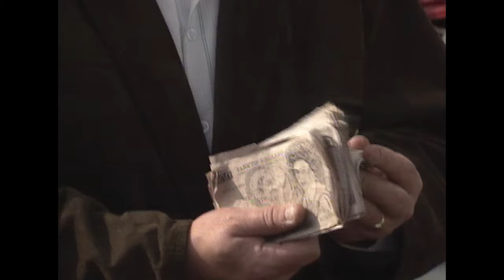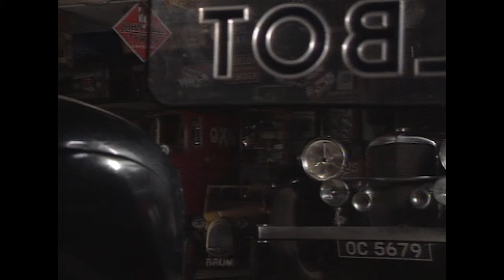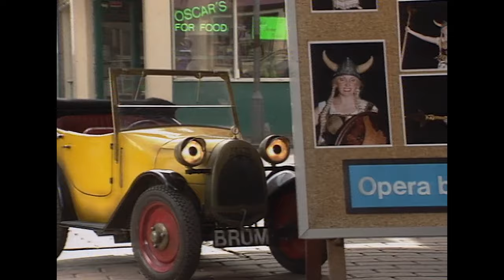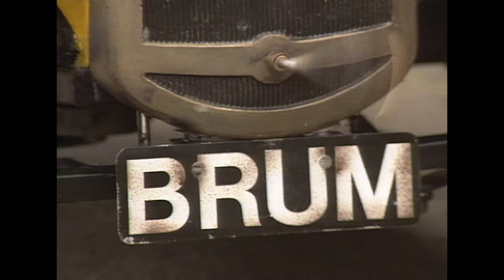Brum 103 | SCRAP YARD | Kids Show Full Episode